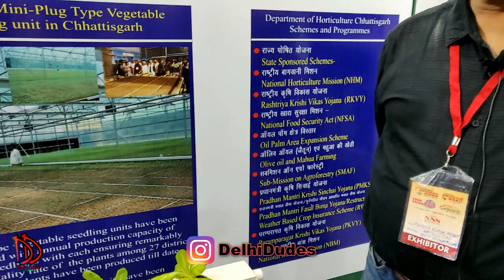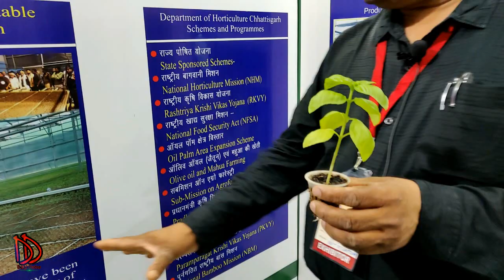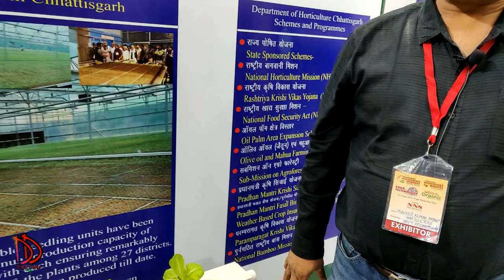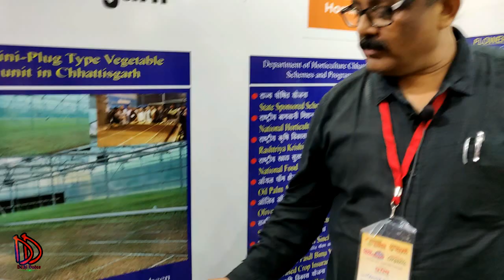पानी में बागवानी / खेती | Best Indoor Hydroponic Plants | Organic Farming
Hydroponics, or the method of growing plants in nutrient-rich water rather than soil, can be used to grow a wide range of vegetables, herbs and other plants, but some plants are better suited for this soil-free growing method than others.

VIDEO DECLAIMER

. DELHI DUDES !!!

DELHI DUDES !!

Regards
Delhi Dudes